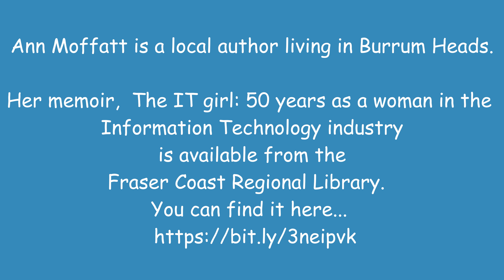Lines in the Sand: Local author Ann Moffatt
A trailblazer in the IT industry, Ann Moffatt has written about her experiences including the subtle and not-so-subtle discrimination she faced throughout her career.